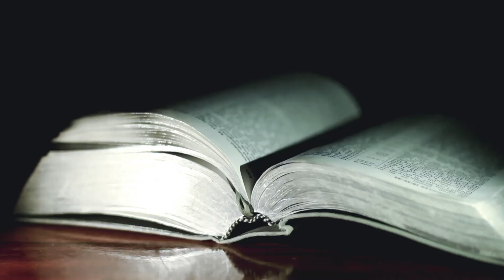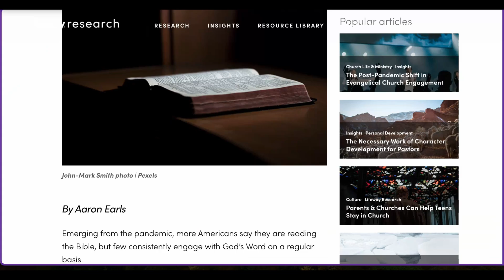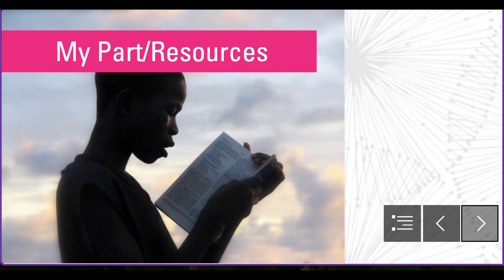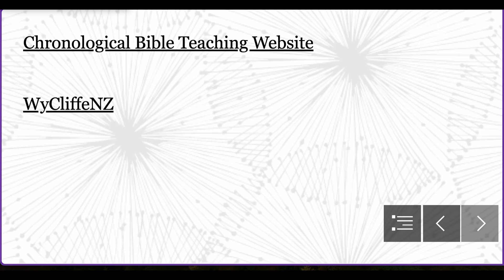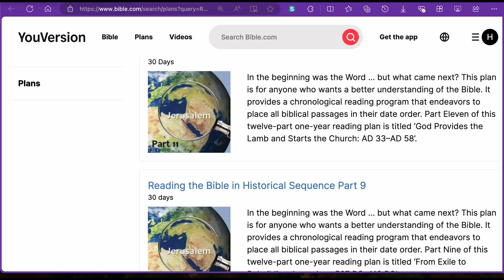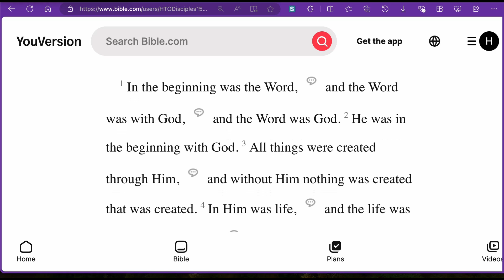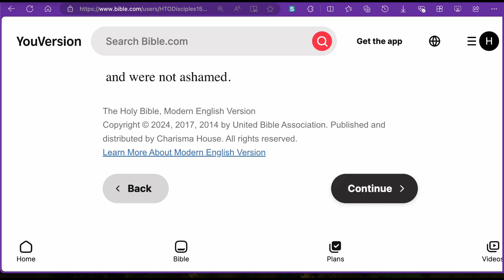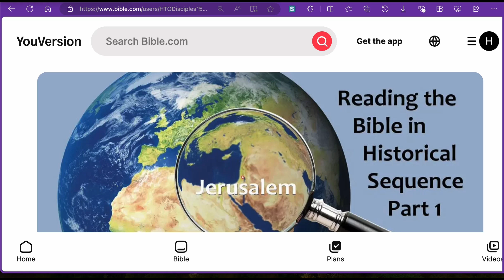Dive into the New Chronological Bible Reading Plan 📖 | His Taught Ones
Hey, His Taught Ones! 👋 Are you ready to deepen your understanding of the Bible like never before? We're excited to introduce the new Chronological Bible Reading Plan on YouVersion! 🎉  It is called Reading the Bible in Historical Sequence.

This plan takes you on a journey through the Bible in the order events actually happened, allowing you to see the big picture of God's story unfold. From Genesis to Revelation, you'll experience the connections between passages and how each part of Scripture fits into the grand narrative of God’s plan for humanity.

📅 **What’s in the Plan?**
- Daily readings arranged chronologically.
- Insights and reflections to help you connect with the text.
- A community of readers to share thoughts and encouragement.

Whether you're new to Bible reading or a seasoned reader, this plan is perfect for anyone looking to see the Bible through a fresh, historical lens. Ready to start? Head over to YouVersion and join us on this incredible journey!

📲 Don’t forget to download the YouVersion app if you haven’t already!